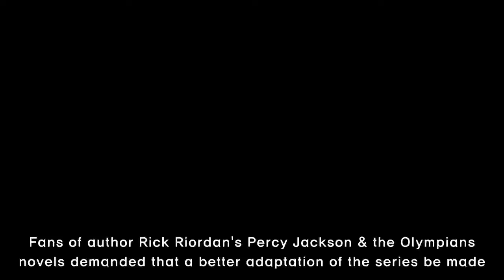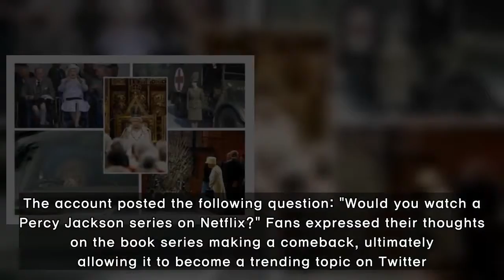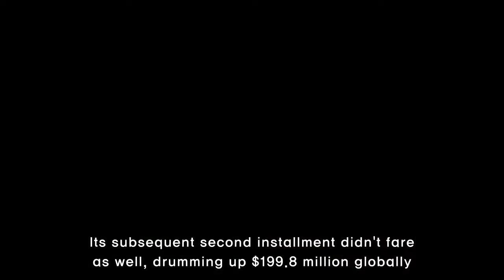'Percy Jackson' fans ask for better remake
Fans of author Rick Riordan's Percy Jackson & the Olympians novels demanded that a better adaptation of the series be made. They took to social media Wednesday to make their plea.Percy Jackson is a young adult, fantasy book series that surfaced in 2005 as the first portion in Riordan's three-part Ca
[Title],  will, percy, jackson, be, rebooted, netflix, fans, demand, better, remake